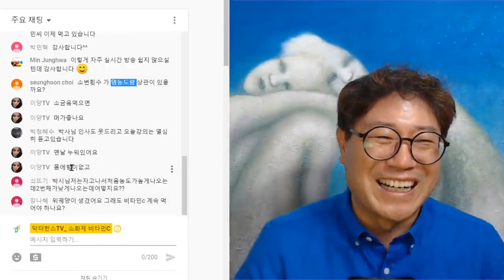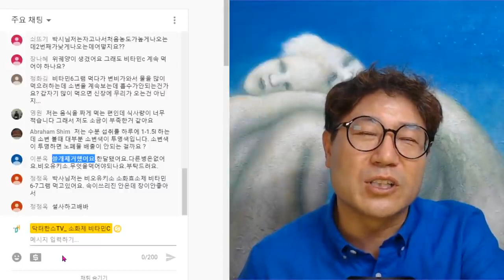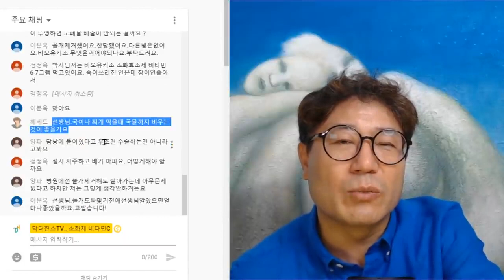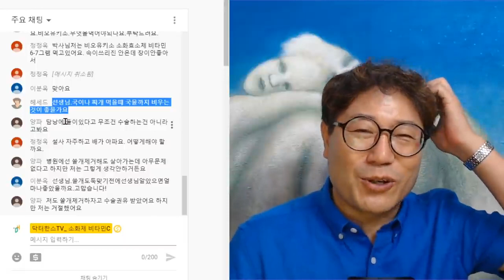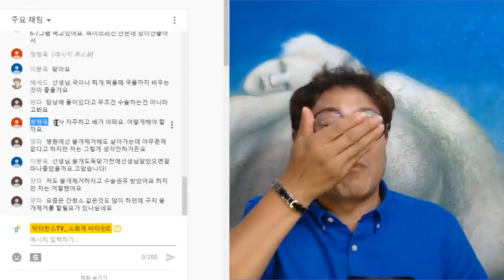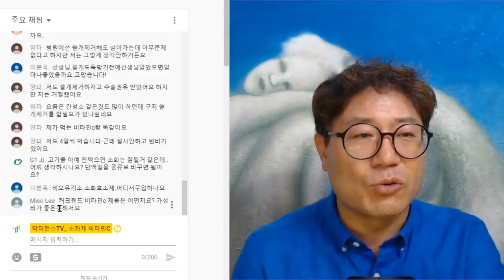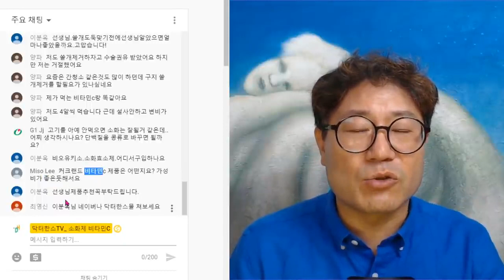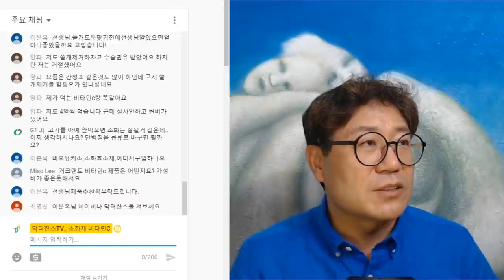당질제한식의 최후, 당뇨환자 탄수화물 끊고 당화혈색소 6.9에서 5.9로 떨어졌어요. 소화 잘 되도록하는것이 최우선이다. 쓸개 제거 왜 하나? 설사는 왜 하나?